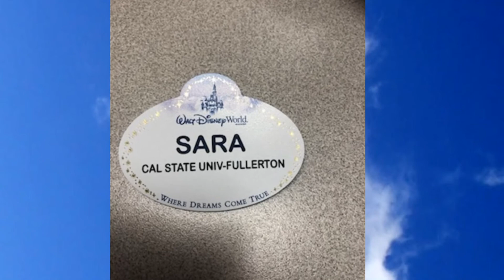Diamonds and Daughters - Aaron Watson